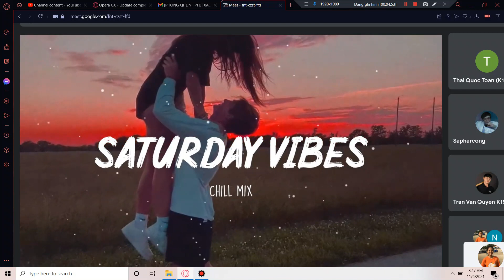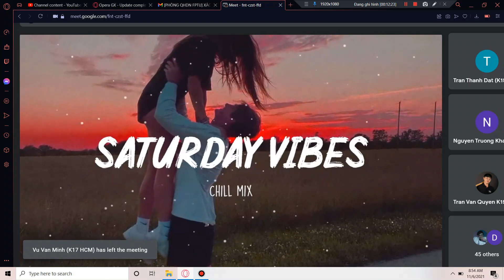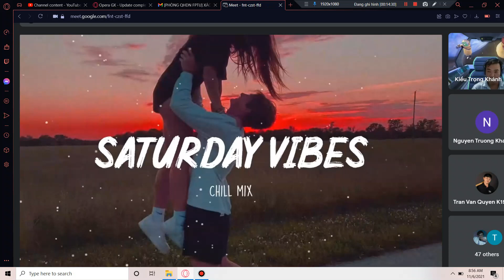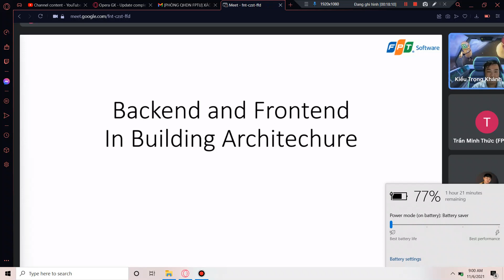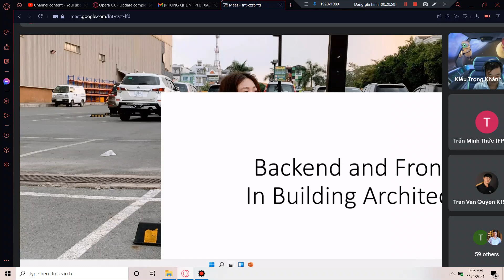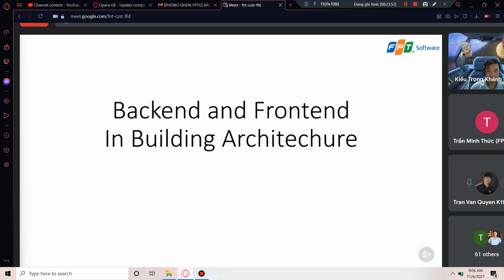Hội thảo fullstack1